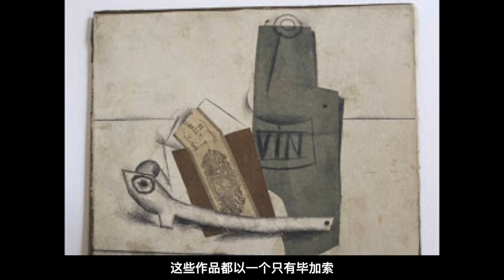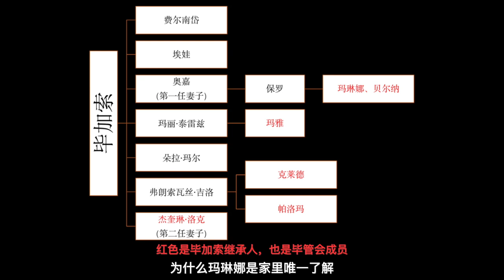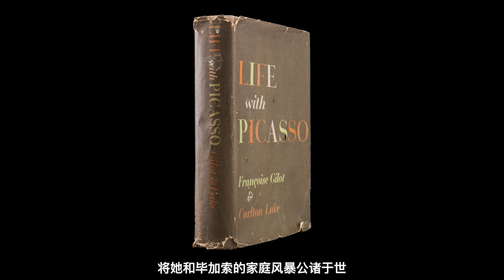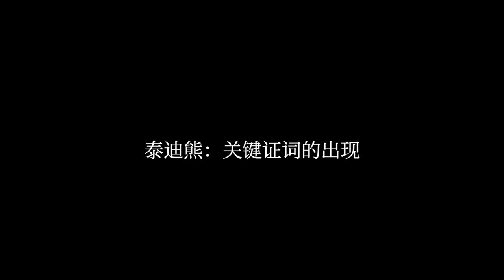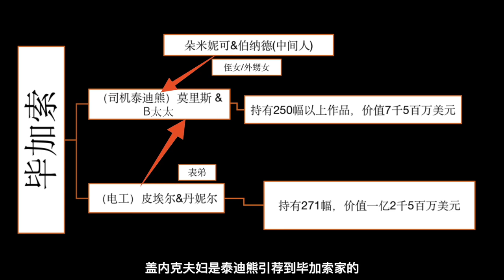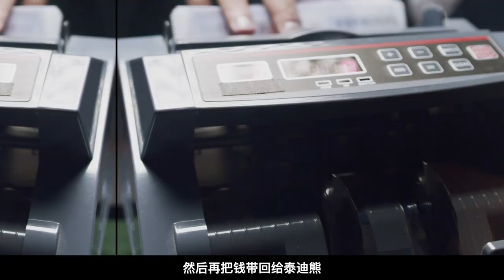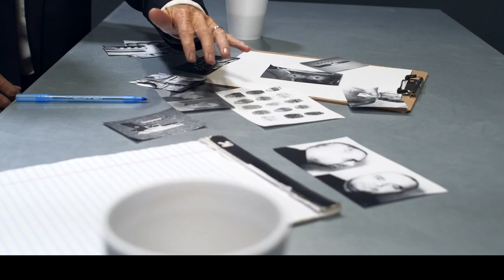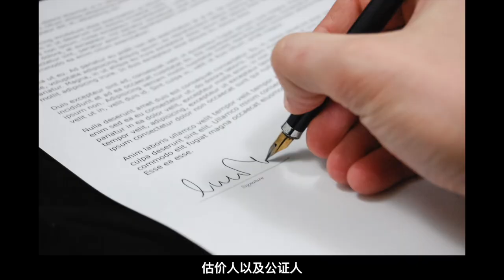畢加索消失的271幅畫作突然出現，竟被一對普通的老夫妻所持有，背後究竟藏著什麽秘密？ | 沒藥花園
畢加索去世後三十多年後，有一對老夫婦突然拿出價值上億美元的200多幅畢加索作品，聲稱這是畢加索送給他們的禮物。畢加索在世時很摳門，他的子女無論如何都不願意相信。最後法院怎麽判的？真相又是什麽呢？

華裔富豪慘死家中，遭受家暴的母親成為焦點，不料高材生兒子却主動自首...

加拿大最大數字貨幣交易平台CEO遭疑在印度詐死 ，10億人民幣憑空消失，是巧合還是意外？

32岁亚裔女裸毙美國豪宅，恐怖的留言怎麼看都像謀殺，然而結果卻出乎意料...

如果有什麼想了解的案件，可以留言告訴我哦。初來乍到，請大家多多支持！